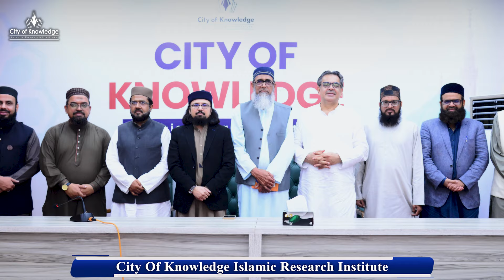Prof. Dr. Majeedullah Qadri | Role of Ulema and Mashaykh in the Modern Age | City of Knowledge (IRI)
The Role of Ulema and Mashaykh in the Modern Age | Prof. Dr. Majeedullah Qadri | (President Idarah Tahqiqat Imam Ahmad Raza Khan) | City of Knowledge Islamic Research Institute.

 Speaker
1-  Prof. Dr. Majeedullah Qadri (President Idarah Tahqiqat Imam Ahmad Raza Khan)
                                                                                                                                                                                                             A Seminar titled ‘The Role of Ulema and Mashaykh in the Modern Age’ was held on Friday, 24th May 2023 at City of Knowledge Islamic Research Institute, Karachi under the supervision of Dr. Umair Mahmood Siddiqui (Member Council of Islamic Ideology). This seminar stood out as a distinctive gathering, bringing together numerous intellectuals and Islamic scholars, including Prof. Dr. Majeedullah Qadri (President Idarah Tahqiqat Imam Ahmad Raza Khan), Aneeq Ahmad (Federal Minister for Religious Affairs, Pakistan) and Prof. Amir Baig (Director Al Suffa Academy) converged and shared their invaluable perspectives on the ‘Role of Ulema and Mashaykh in the Modern Age’. The eminent guests and speakers deeply appreciated Dr. Umair Mahmood Siddiqui for conducting an event on such a crucial topic. An appreciable audience, comprised of students, teachers, lecturers, and professors, greatly benefited from this event's profound and insightful discussions. City of Knowledge Islamic Research Institute serves as a dynamic hub for encyclopedic knowledge and multidisciplinary research that not only imparts ‘Knowledge and Tarbiyyah’, ‘Learning and Teaching’, and ‘Intellectual Acumen’ among all knowledge pursuers and knowledge contributors but also pays significant attention to the spiritual growth, preparing the minds to serve Islam with dedication.